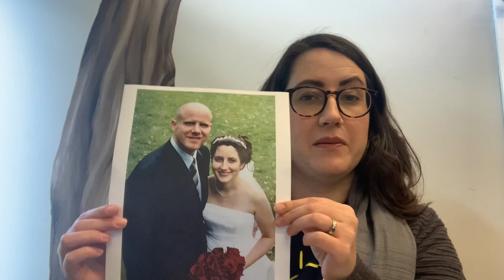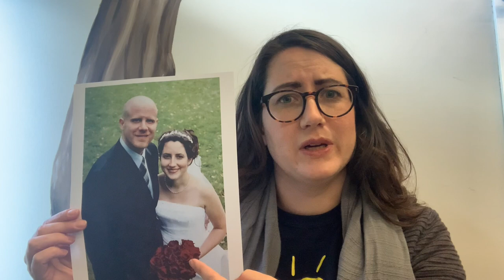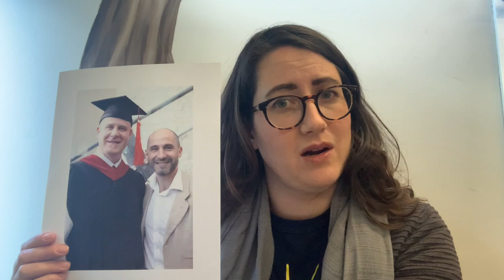Radiant Kids | November 15, 2020